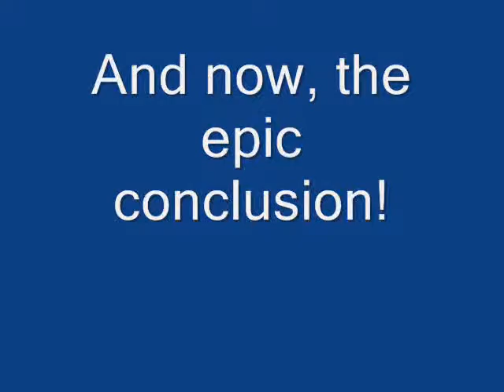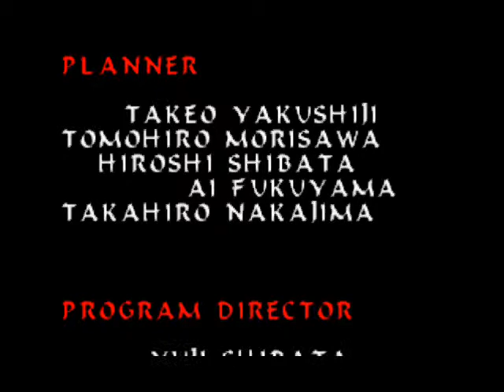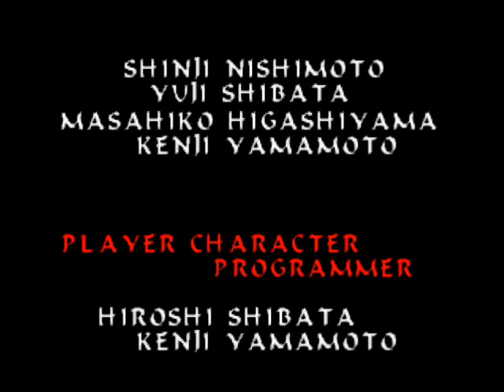Castlevania 64, Endings: Good part 3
Complete with cheesy scenes and credits!